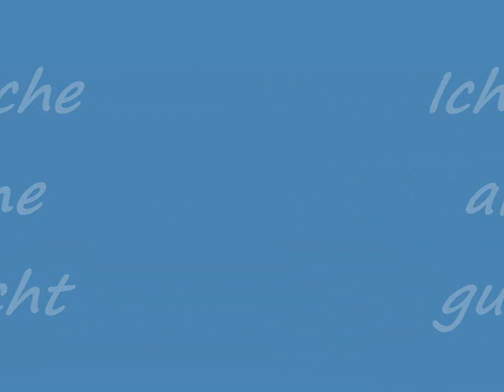Lukas bei seinem abendlichen Ritual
So wird gebetet und gute Nacht gesagt